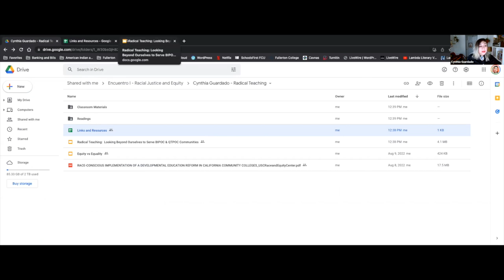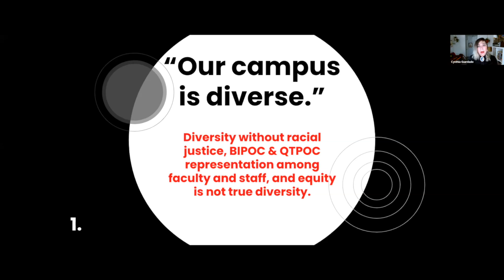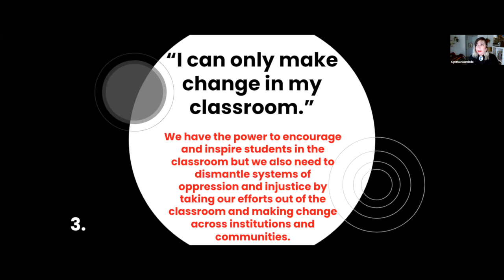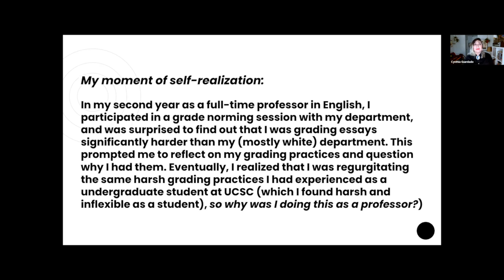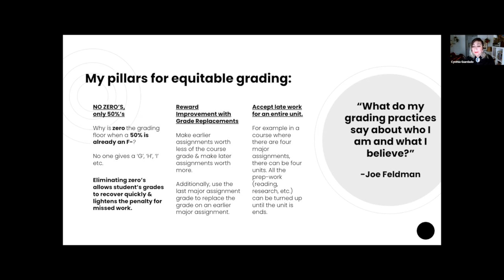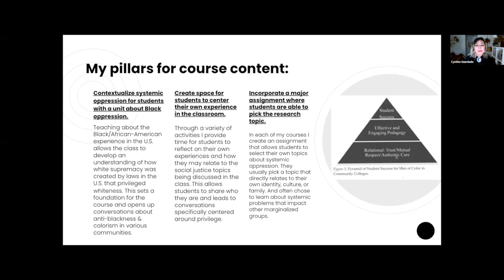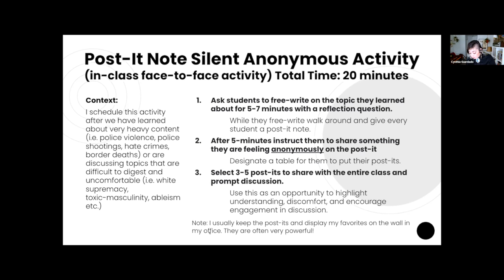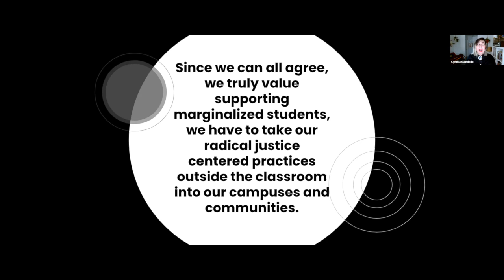Part 3 - Encuentro I: Racial Equity and Social Justice. Presenter I - Cynthia Guardado, MFA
The theme for Encuentro I is racial equity and justice among urban school youth and communities. Presenters are being asked to share one major classroom practice, and the knowledge supporting it. What public educational artifact(s) are being made inside their classroom communities? Presenters have been tasked with openly sharing tools (i.e., lesson plans, links, readings, and best practices). The goal is to provide the audiences of parents, students, and teachers with tools to implement right away. Importantly, Encuentro I shall begin with a presentation and sharing of knowledge by the native peoples of the greater Los Angeles area and beyond.

BIO
Cynthia Guardado (she/her/hers) is a Los Angeles–born Salvadoran poet and tenured professor of English at Fullerton College. She is the author of two collections of poetry, Cenizas and ENDEAVOR. Her poems have appeared in Poetry Magazine, U.S. Latinx Voices in Poetry, and The Wandering Song. Guardado won the Concurso Binacional De Poesía Pellicer-Frost in 2017, and Cenizas was a finalist for the National Poetry Series in 2019.